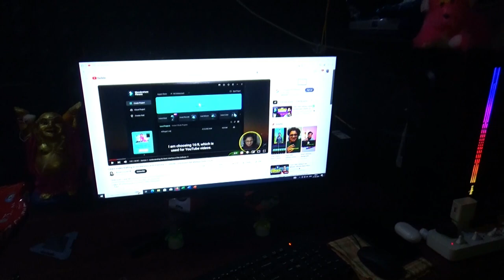Black Panther କୋଉଠୁ ଆସିଲା ଲୋ ମା 🤭||Birds Vlog Odia ||Trilochan Lopamudra Vlogs